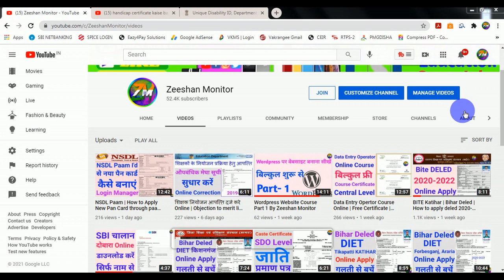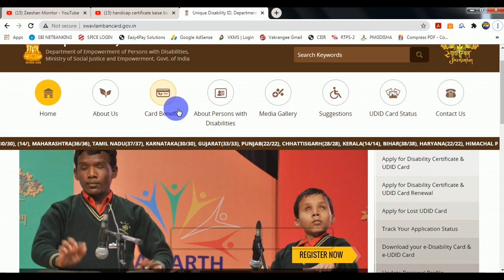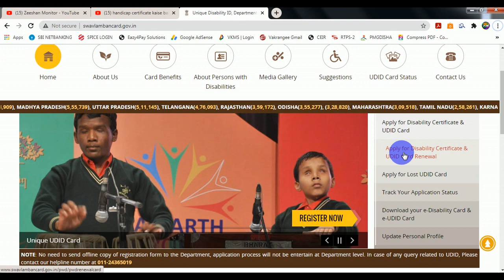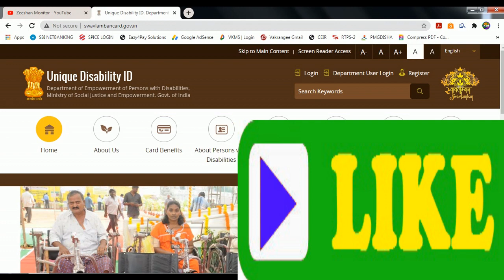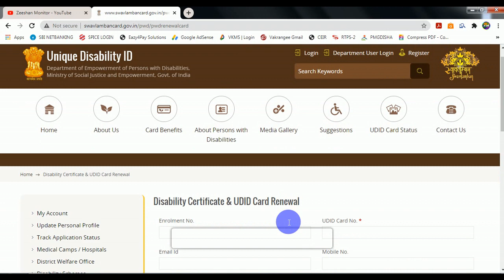How to Renewal UDID Card | Handicapped Certificate Renewal | Expairy Card | Zeeshan Monitor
THANKS FOR WATCHING